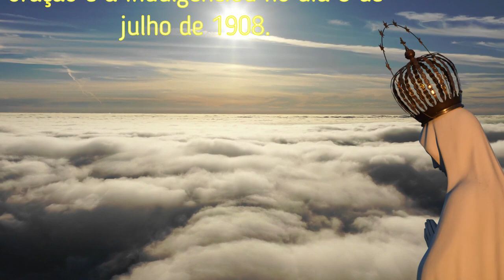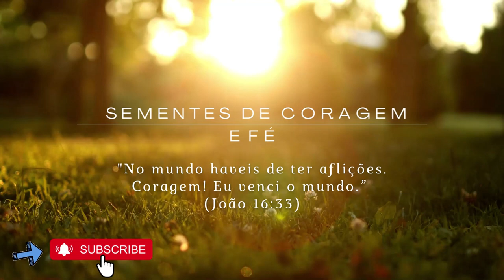Poderosa Oração Augusta Rainha dos Anjos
📘A poderosa oração "Augusta Rainha dos Anjos" foi ensinada pela própria Virgem Maria ao Padre Louis-Edouard Cestac em 13 de janeiro de 1864.

Em 8 de Julho de 1980, o Papa Pio X concedeu indulgência parcial a todos aqueles que recitarem a Oração Augusta Rainha dos Céus.

Recomenda-se que seja aprendida de cor visto que a oração é uma condição estabelecida pelo próprio Deus para a obter esta graça (ajuda dos anjos através de Maria)

ORAÇÃO AUGUSTA RAINHA DOS ANJOS

Augusta Rainha dos céus, soberana mestra dos Anjos,
Vós que, desde o princípio, recebestes de Deus
o poder e a missão de esmagar a cabeça de Satanás,
Nós vo-lo pedimos humildemente,
Enviai vossas legiões celestes para que,
sob vossas ordens, e por vosso poder,
Elas persigam os demônios, combatendo-os por toda a parte,
Reprimindo-lhes a insolência, e lançando-os no abismo.
Quem é como Deus?
Ó Mãe de bondade e ternura,
Vós sereis sempre o nosso Amor e a nossa esperança.
Ó Mãe Divina,
Enviai os Santos Anjos para nos defenderem,
E repeli para longe de nós o cruel inimigo.
Santos Anjos e Arcanjos,
Defendei-nos e guardai-nos.
Amém.

Deus abençoe!

Livros Católicos recomendados:

📘 Tratado da verdadeira devoção à Santíssima Virgem (S. Luís Maria Grignion de Montfort)